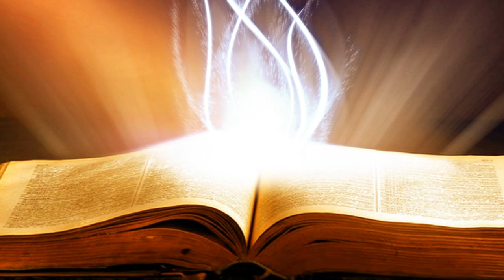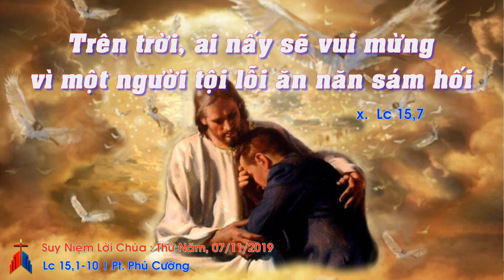Suy Niệm Lời Chúa : Thứ Năm, 07/11/2019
suyniệmlờichúa suyniệmtinmừng suyniệmhằngngày cácđẳng cầuchocáctín hữuđãquađời#

Thứ năm tuần XXXI thường niên năm c: trên trời ai nấy sẽ vui mừng vì một người tội lỗi biết sám hối ăn năn